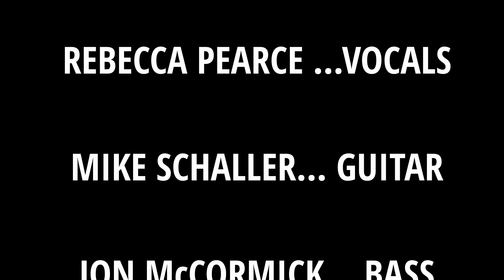REBECCA PEARCE & WHISKEY TANGO COVER I WANT YOU BACK LIVE AT 830 COMMON SUMMER SERIES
I WANT YOU BACK written by the corporation, Berry Gordy, Freddie Perren, Alphonzo Mizell, and Deke Richards. sung in the style of LAKE STREET DIVE.

Rebecca Pearce ... vocals
Mike schaller ... guitar
Jon McCormick... bass
Brian Glarborg... drums